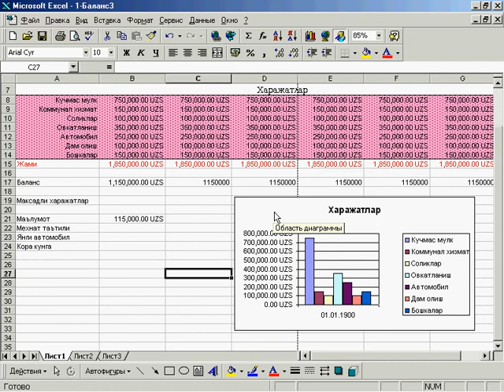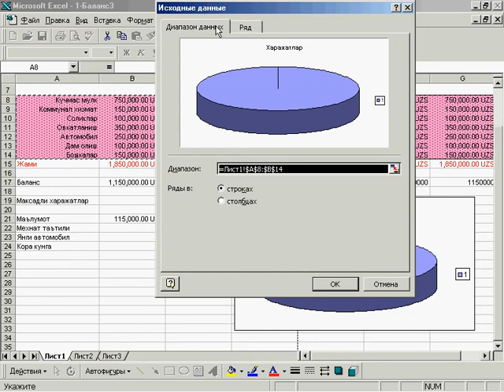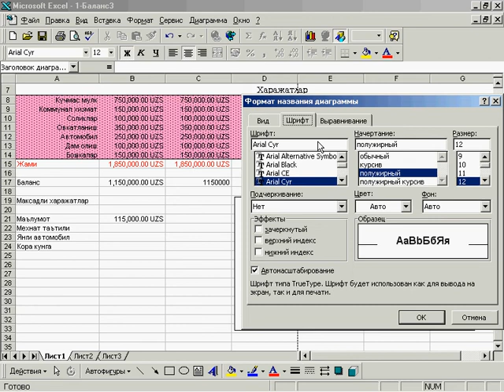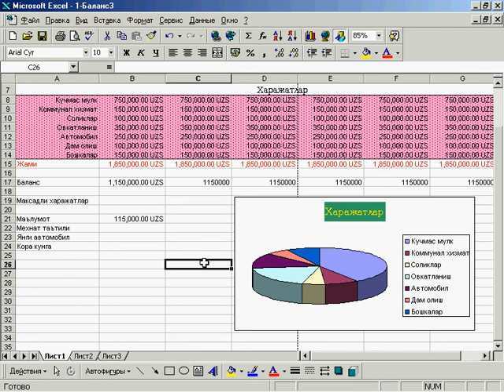Ms Excel darsi -9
Ms Excel o'rganish uchun video qo'llanma